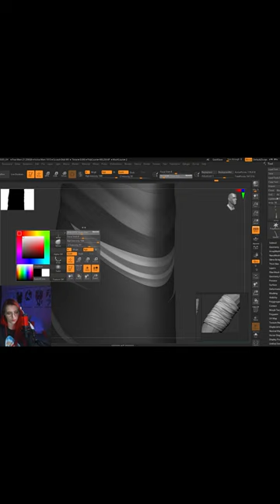Стилизованный меч. HighPoly Этап #2 (Blender)